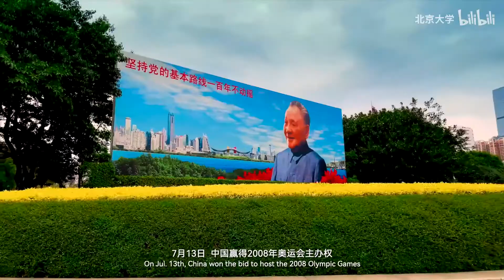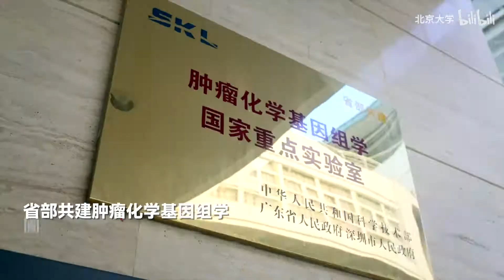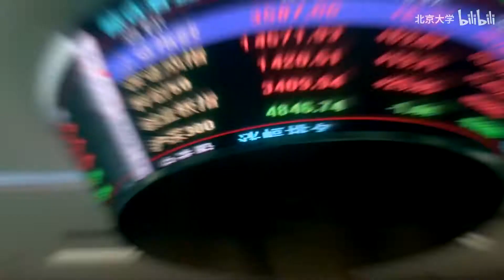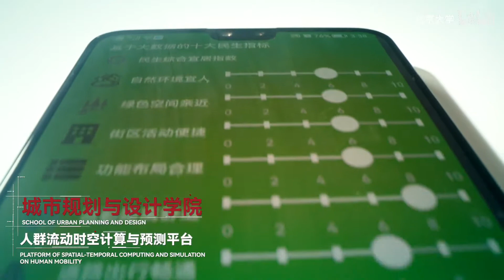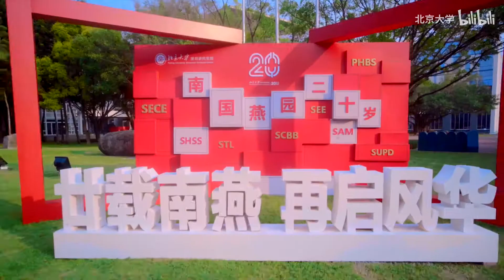祝北京大学深研院20周年生日快乐~ - 北京大学 Peking University - 北京大学 Peking University